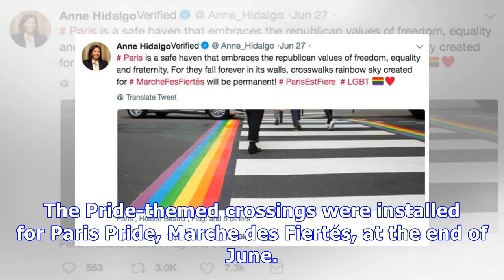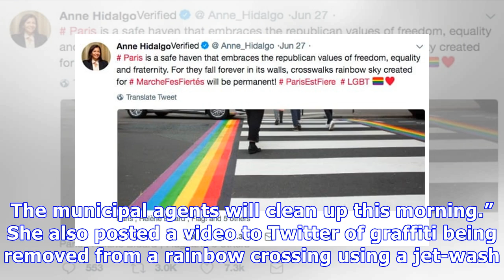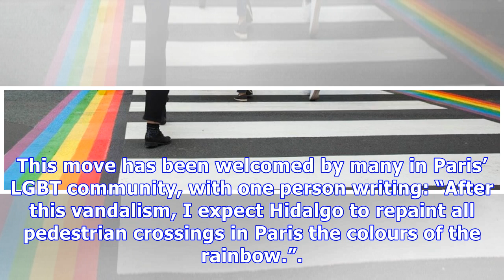Paris mayor makes rainbow crossings ‘permanent’ after they were vandalised twice in one week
The mayor of Paris has said the city's rainbow crossings will be made 'permanent' after they were vandalised. (Anne. Hidalgo/Twitter) Mayor of Paris Anne Hidalgo has said that rainbow crossings in the city – vandalised twice in one week with homophobic graffiti – will be made permanent. The Pride-themed crossings were installed for Paris Pride, Marche des Fiertés, at the end of June. However, the rainbow additions were targeted by vandals twice in one week – on June 25 and June 28 – who covered ...